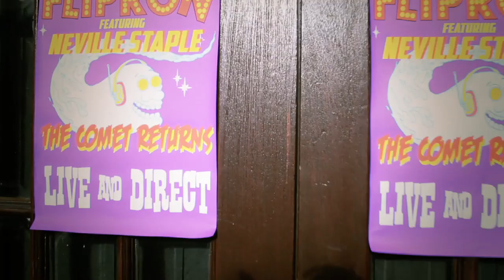Flipron featuring Neville Staple - The Comet Returns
Live & Direct! This is the promo for the new Flipron single featuring the legend that is Neville Staple. A twangy guitar off beat spaghetti-ska number with a comet theme that is available for download on 10th September. Neville, you are a gentleman! From the forthcoming album on Tiny Dog records 'Firework Shoes', produced by Rat Scabies & mixed by David M. Allen. Made by Paul Collins at Goanna Films with Josh Randall & assistance from Adam & CJ. Huge thanks also to the people at 2-tone Central in Coventry for giving us complete freedom to do what we like in & around the venue where we shot the performances. Specials scholars will know who the legendary gentleman is blowing smoke into the camera at 2.59. A free promo CD of the tune for the first person to identify him!
Guitarists & gearheads who are interested, on both the audio & video that's a Peerless Gigmaster SC with handmade Creamery Sonic Six pickups fitted for pure clean twangy tone, going through a rare Dickinson 45w head & a custom cab. More Flipron vids at FLIPRONXXOFFICIAL on youtube.